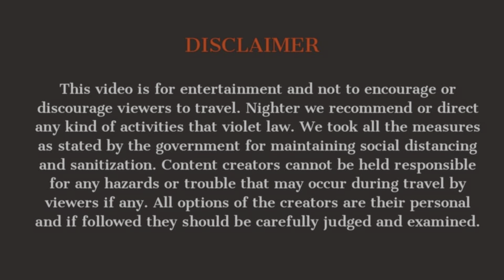Sundarban Tour | Sundarban Tour Budget | Sundarban Tourist Places | Sundarban Trip | Sundarban Vlog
Join us on an unforgettable Sundarban adventure as we explore the world's largest mangrove forest by boat! Located in the southern tip of Bangladesh, Sundarban is a UNESCO World Heritage Site and home to the majestic Bengal tiger. In this thrilling video, we'll take you on a journey through the winding rivers and canals of Sundarban, showcasing its unique ecosystem and incredible wildlife.
From spotting dolphins and monkeys to witnessing the region's vibrant local culture, this Sundarban tour has it all!
So, sit back, relax, and get ready to immerse yourself in the natural beauty of this incredible mangrove forest.

sundarban vlog
sundarban
sundarban cooking
sundarban tour
sundarban diary
wildlife of sundarban
sundarban delta
sundarban tour package
sundarban fishing
sundarban west bengal
sundarvan
sundarvan west bengal
how to reach sundarban
places to visit in sundarban
sundarban trip
best time to visit sundarban
sundarban bangladesh
bengal tiger sundarban
sundarban tour guide
sundarban travel guide
sundarban tour complete information
sundarban kaise ghume
bengal